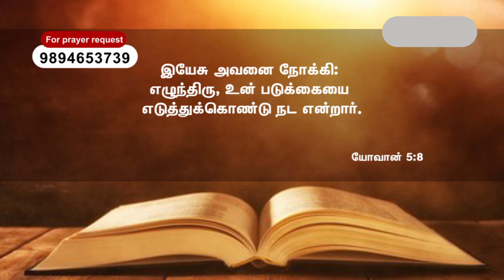வியாதியில் இருந்து உங்களுக்கு விடுதலை | Ungal Viduthalaiyin Neram | Sis. Christina Titus